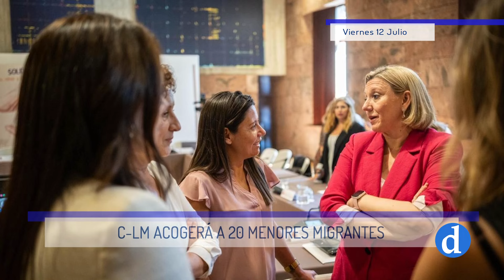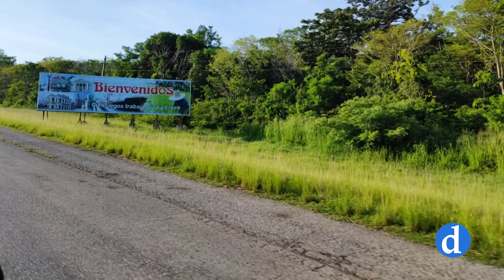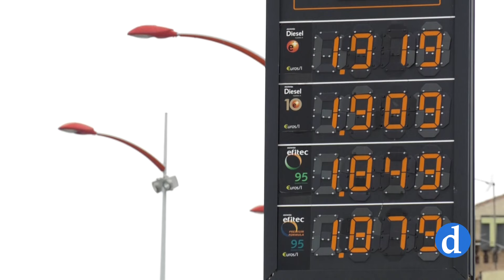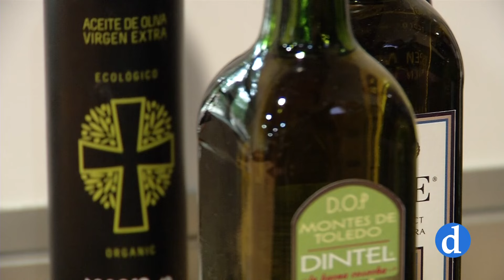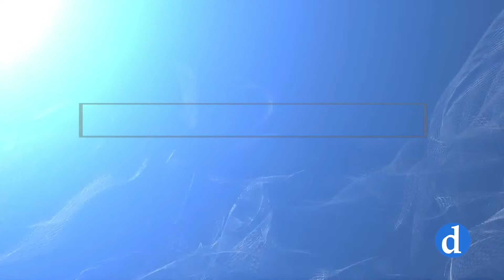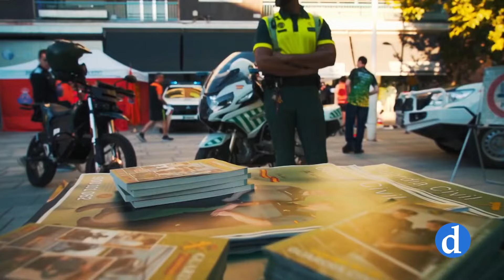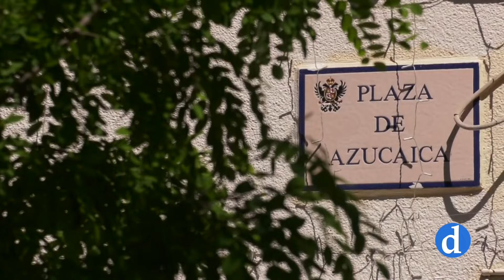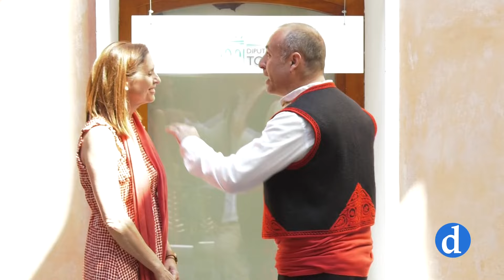NOTICIAS Viernes 12 Julio 2024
Informativo de Canal Diocesano que presenta y dirige Silvia Almenara. Destacamos lo más importante de la actualidad local, provincial y regional que ha ocurrido hoy 12 Julio 2024.